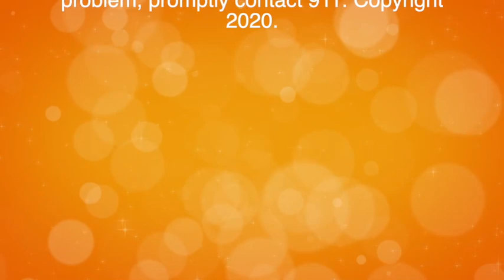Insomnia and Your Brain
Millions of people struggle with getting good sleep. How is your brain affected and can you teach your brain to get better sleep? Watch to find out!